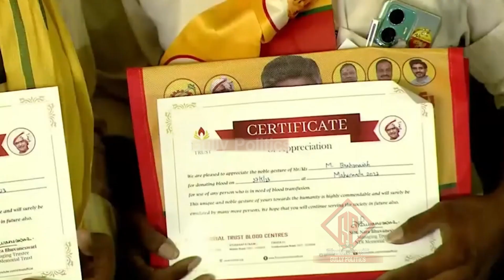లక్షలాది మందితో, గోదారి తీరాన, ఘనంగా ప్రారంభమైన మహానాడు వేడుకలు..||Mahanadu ||TDP ||Gully Politics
Watch Here : లక్షలాది మందితో, గోదారి తీరాన, ఘనంగా ప్రారంభమైన మహానాడు వేడుకలు..||Mahanadu ||TDP ||Gully Politics